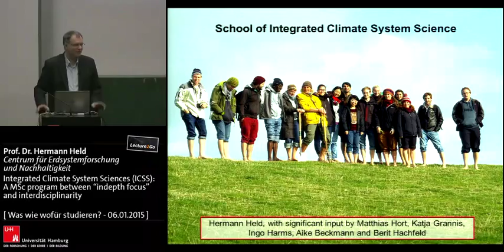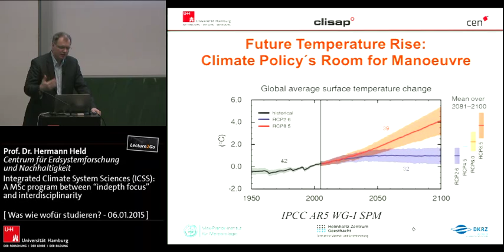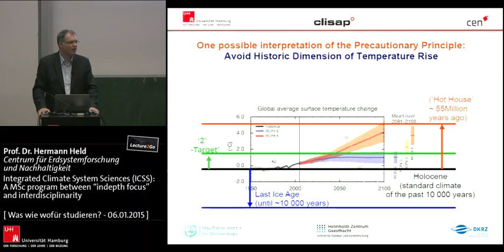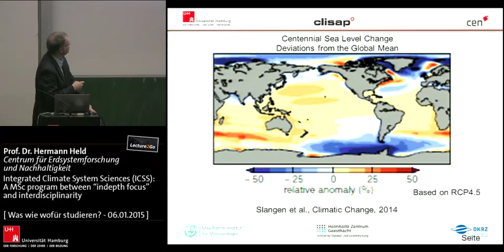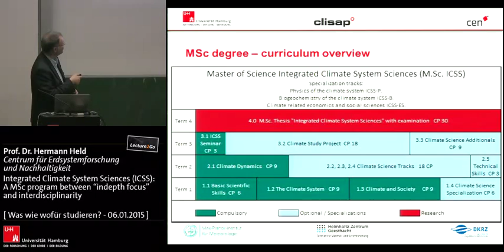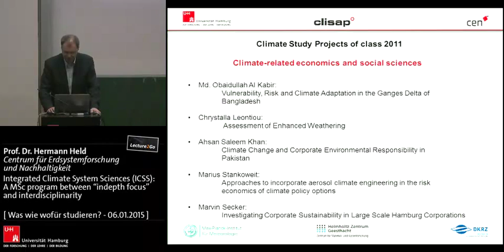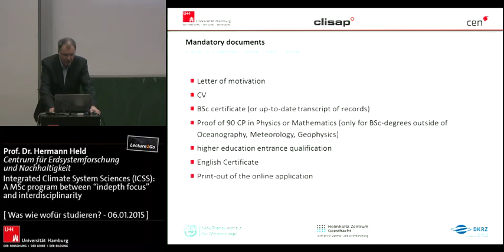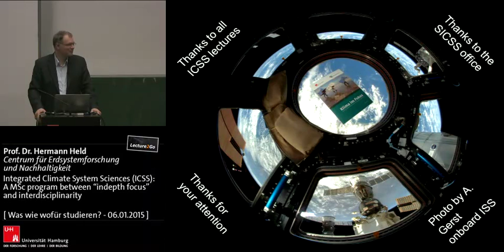Klimaforschung in Hamburg: Integrated Climate System Sciences (ICSS)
Prof. Dr. Hermann Held stellt den Studiengang "Integrated Climate System Sciences (ICSS)" vor.

The School of Integrated Climate System Sciences (SICSS) offers an interdisciplinary two-year MSc program. The MSc ICSS is taught in English and is open to students holding a BSc related to climate system sciences with a solid background in mathematics and physics. The MSc ICSS combines natural, social and economic sciences, as well as peace and conflict research. This interdisciplinary approach enables students to understand the processes of climate variability and climate change and the respective consequences for societies, including how they could response to theses processes. Combining the fields of earth system observation, modeling and prediction with economics and social sciences is a special approach that is internationally unique. This approach will enable you to develop an understanding of the past, current and future climate variability and adaption as well as mitigation options in view of climatic change.

Prof. Dr. Hermann Held leitet den Lehrstuhl für Nachhaltigkeit und globale Entwicklung an der Forschungsstelle für Nachhaltige Umweltentwicklung der Universität Hamburg.

Hier gibt es einen Werbefilm der School of Integrated Climate System Sciences (SICSS) zu sehen, der im Anschluss an den Vortrag von Prof. Dr. Held gezeigt wurde.

Video entstanden im Rahmen der Reihe "Was wie wofür studieren?". Vgl.